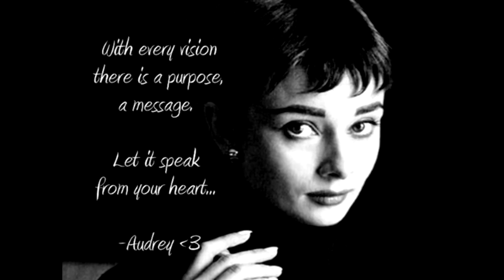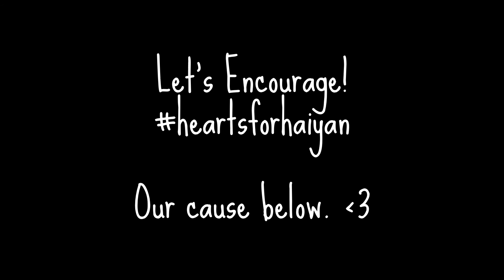Ep 1- "Audrey Hepburn Helps an Artist's Block" By Lea May Rivera, Hearts For Haiyan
Ep 1- "Audrey Hepburn Helps an Artist's Block" By Lea May Rivera

Ever had writer's block? Meet Lea May Rivera, not a writer- an artist. With a slight dilemma of what to create, she gets inspiration from her favorite actress, Ms. Audrey Hepburn, to help her with the visioned art piece!

Our short entry videos are created to benefit our project- Healing Hearts for Haiyan Art Project 2014. Hearts For Haiyan is a community awareness art project by Filipino Artist Lea May Rivera. We use written paper hearts of loving messages from the public, turning it into 3d art forms. The art piece created serves as encouragement to all who were devastated with loss & currently face rehabilitation problems by the Typhoon. The art piece is geared for exhibition of the one year memorial event, "Typhoon Haiyan, One Year Later: Remembrance and Reconstruction," to be held on October 2014, at the Assembly Hall, International House, University of Chicago. Spearheaded by the Filipino American National Historical Society, Midwest Chapter and cosponsored by the University of Chicago, this 3-hour afternoon event will consist of 2 parts: a multi-media display (photographs, video clips, artwork) and a live program (readings, an interfaith prayer, one choral number, and a moderated conversation between selected speakers and the audience. Admission is free.